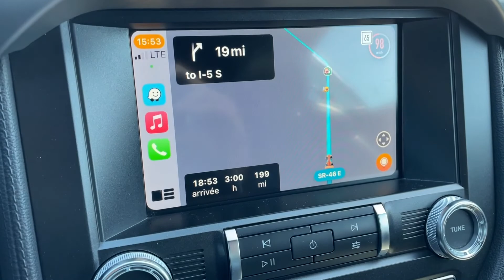Pebble Beach - Car Week 2022